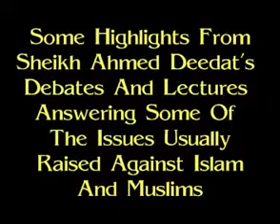Best moments of Sheikh Ahmad Deedat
ASSALAMUALAIKUM WA RAHMATULLAH E WA BARAKATUHU (PEACE BE UNTO YOU)

Jesus(pbuh)
Mohammad(pbuh)